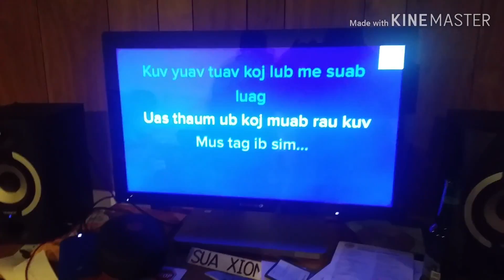Phooj ywg Hu nkauj karaoke us si...2019